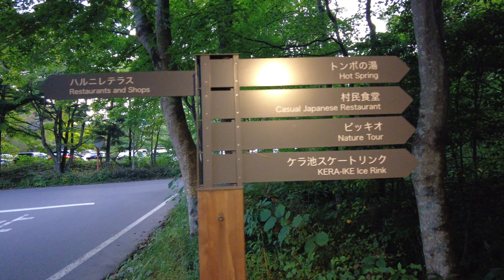【4K】Harunire Terrace in Naka-Karuizawa (中軽井沢), Japan【2021】JapanTravelVlog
Harunire Terrace is a trendy, upmarket shopping and dining area built on a wooden terrace and surrounded by the forest. It features an array of restaurants and boutiques, housed in attractive rows of shops with wooden facades. Harunire Terrace can get quite crowded during meal times, especially over weekends.